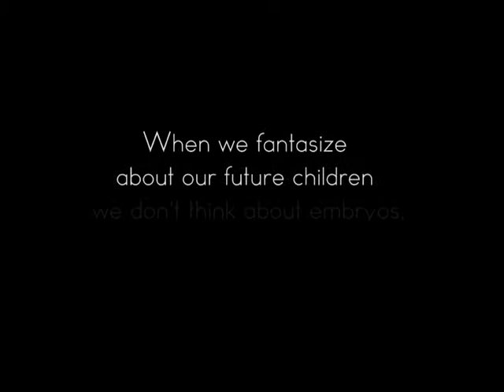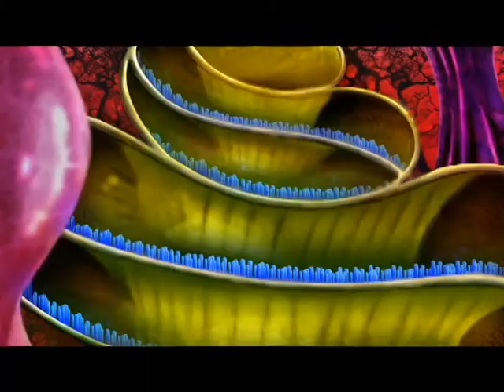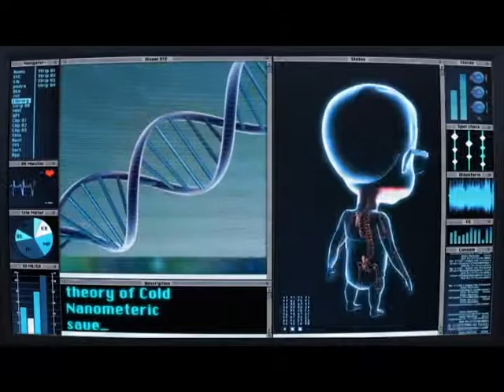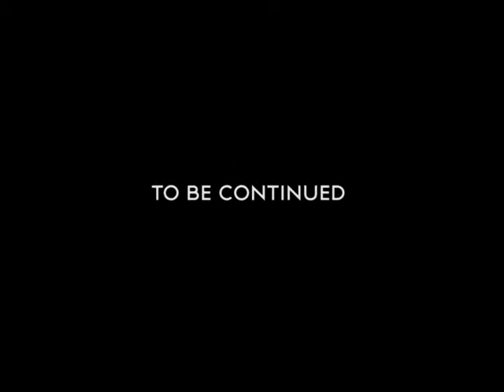made for web